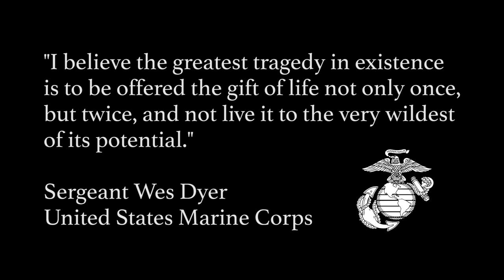EMERGER - The Birth of AWOL Angler | A Short Film by Gregg Flores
Sergeant Wes Dyer of the United States Marine Corps discusses his military combat experience and the impact fly fishing had on him when he returned home. Wes has since created the 501c3 organization "AWOL Angler" to help get combat veterans on the water. You can see Wes's organization and work here:

Thanks for supporting Wes and AWOL Angler.  Look for more content from us with Wes in the future.